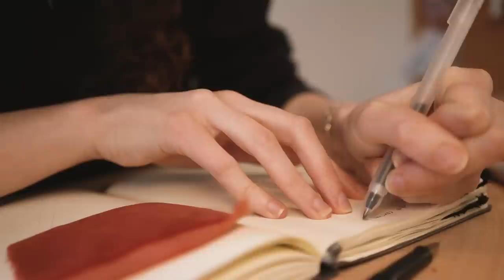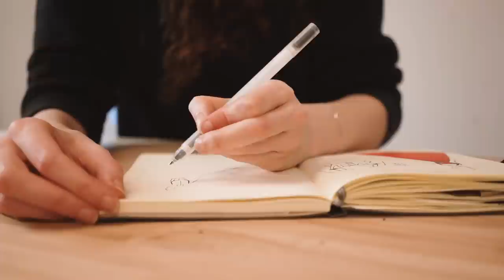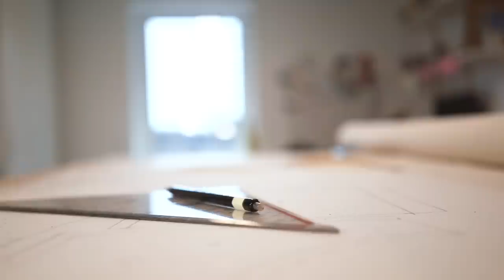Turning Regency Stays into a Couture Dress - Sewing a Dress inspired by 19th century stays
Today I am turning the pattern of regency stays into a modern couture dress!

A big thanks to Debby for wearing the dress in the reveal! You can find her on instagram or here on YouTube @Deborah_film